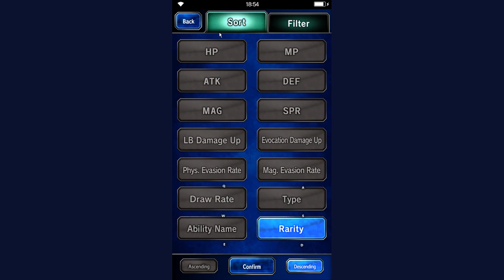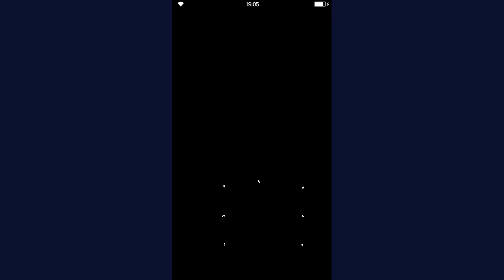FFBE - Dark Visions #12 - Dark Odin Perfect Score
Heeey everyone. I am suuuper late today due to work and trying to figure out the fight and my rotation. But it paid off and we got to cap the first boss of Dark Visions #12 Day 3. Dark Odin isn't that hard and you can ignore most mechanics if you have Vinera - and some luck. This comp is omega expensive but it should still be doable without Cleostar - Tifa is a decent replacement - and without Bartz. Instead of Bartz, you can use NVA Gilgamesh for example.

Timestamps:
0:00 Intro
0:46 Gearing
7:11 Fight start
13:44 Kill turn
14:50 Outro (a little longer than expected)